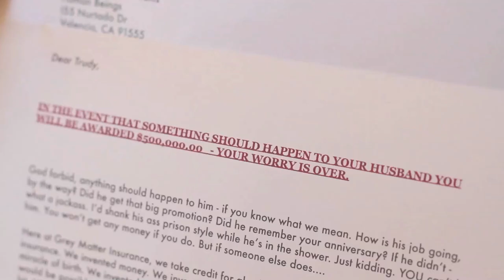"Send them to Belize"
A commercial for Belize tourism - inspired by "Breaking Bad".